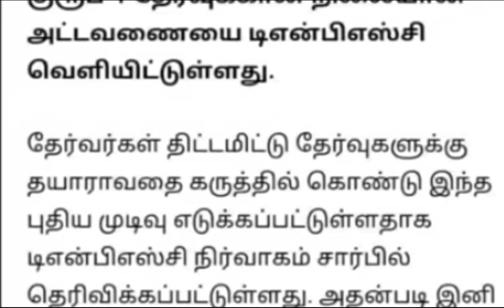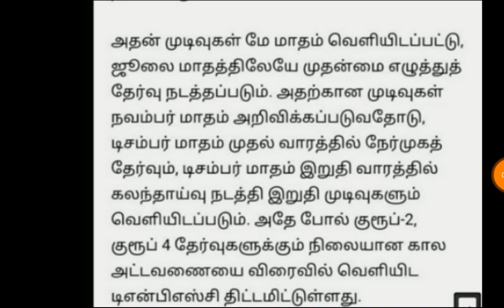TNPSC GROUP 4 and GROUP 2 தேர்விற்கான கால அட்டவணை விரைவில் வெளியிட திட்டம்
TNPSC group 1 ஐ போன்று தேர்வு முடிவு விரைவில் வெளியிட திட்டம்..